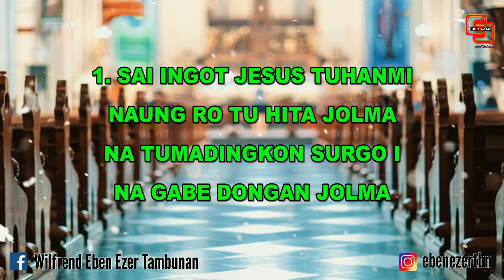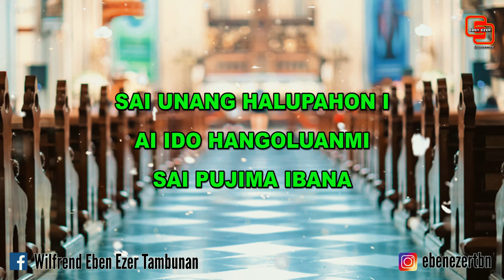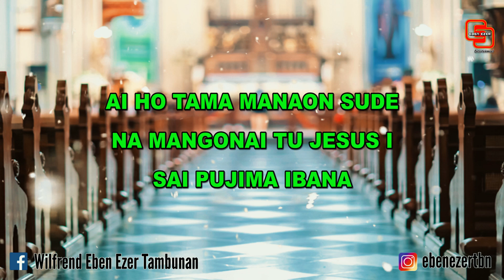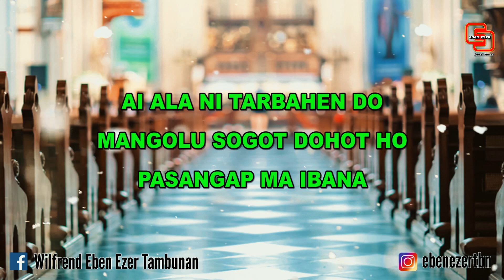Buku Ende No. 199 SAI INGOT JESUS TUHANMI | ayat 1 - 3 | BL 132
BE HKBP No.199
Buku Logu No.132
Nada Dasar As = do

Terima Kasih... Horasss 🤗